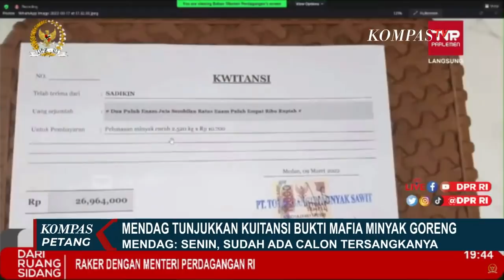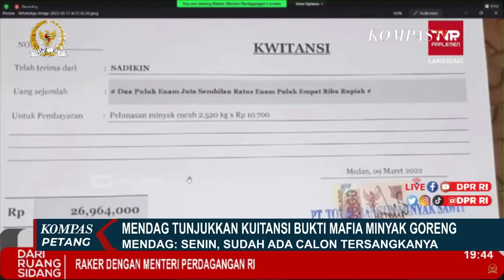DPR Komisi VI: Mendag Gagal Stabilkan Harga Minyak Goreng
KOMPAS.TV - Tingginya antusiasme masyarakat dalam berburu minyak goreng murah terjadi setelah pemerintah mencabut harga eceran tertinggi untuk minyak goreng kemasan.

Sehingga kini harga minyak goreng kemasan di pasaran melambung bahkan mencapai Rp 50 ribu per liternya.

Selain harganya yang sudah mahal, stok minyak goreng di beberapa daerah juga masih langka.

Baca Juga KSP Pastikan Tak Ada Kelangkaan Minyak Goreng: Jangan Panik, Stok Aman di Pasaran di

Menteri Perdagangan Muhammad Luthfi menunjukkan foto kuitansi sebagai bukti dugaan adanya mafia minyak goreng kuitansi itu ditunjukkan di hadapan anggota Komisi VI DPR dalam rapat yang berlangsung kemarin.

Temuan tersebut akan diserahkan ke kepolisian agar diusut dan ditindak sesuai dengan hukum yang berlaku.

Menurut M Lutfi dia mendapat keterangan dari polisi sudah ada calon tersangkanya dan akan disampaikan ke publik pada Senin (21/03) mendatang.

Menteri Perdagangan M Lutfi mendapat kritik keras dari DPR terkait kebijakannya dalam pengendalian harga dan distribusi minyak goreng.

Apakah langkah dalam pendistribusian minyak goreng mendag sudah bisa mengatasi persoalan saat ini?